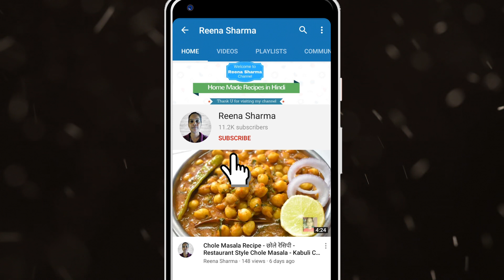Quick and Healthy गाजर वाले चावल - Carrot Rice Recipe - Carrot Fried Rice - How to Make Carrot Rice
Jhatpat se banayen healthy carrot rice recipe, Carrot fried rice jisse gajar wale chawal aur gajar pulao recipe bhi kehte hain.
Banane me bohut hi aasan, aur khane me bohut hi swadist.

Share your cooking experience in comment section
And
Click on (bell icon) to get latest tasty recipes video info automatically

Recipe Full Description

Ingredients

• 100 gm cooked rice
• 1 cup / katori grated carrot
• Few chopped green coriander leaves
• 1 tbsp groundnut
• 1 small onion, finely chopped
• Salt to taste
• 1 tsp black pepper powder
• 1 dried red chilli
• 1 bay leaf
• 1 chopped green chilli
• Few curry leaves
• 1/2 tsp mustard seeds
• 1/2 tsp cumin seeds
• 1 tsp ginger, garlic paste

Method

• First add 2 tbsp oil in a kadai on high flame
• When oil gets hot, then add groundnut and roast till it becomes brown in color
• After it becomes brown take out in a plate
• Now in same kadai and oil add mustard seeds and cumin seeds on low flame
• Add bay leaf,
  dried red chilli,
  chopped onion,
  chopped green chilli,
  curry leaves and stir well
• Add ginger, garlic paste and stir well
• When onion becomes little soft, then add grated carrot
• Now do cover it and let cook for 2 minutes on low flame
• After 2 minutes add groundnut,
  black pepper powder and mix well
• Now add cooked rice,
  chopped green coriander leaves,
  salt to taste and mix well
• After mixing well, now turn off the gas and take out rice in a serving plate
• Very tasty carrot rice is ready to eat.

Click on below links to watch other tasty  recipes video

झटपट से बनजाये अंडा पुलाव रेसिपी जो किसी बिरयानी से कम नहीं - Anda pulao recipe - Egg recipe

भुने टमाटर और सरसों के तेल वाली चटाकेदार स्वादिष्ट चटनी - Tamatar ki chutney recipe - Tomato chatni